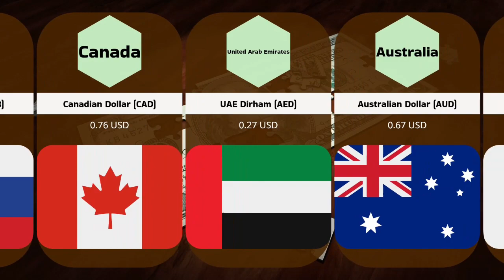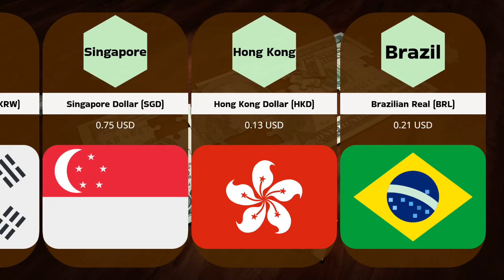Currency Unveiled: Top Tourist Hotspots & Exchange Rates to the Dollar!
🌍 Explore the World of Currencies! 🌍

Welcome to our exciting journey through the most beloved tourist destinations around the globe! Buckle up as we take you on a whirlwind tour, revealing the exchange rates of these currencies against the almighty dollar!

💱 Discover Hidden Financial Gems 💱

From the bustling markets of Bangkok to the majestic landmarks of Beijing – we'll showcase the fascinating currencies that make these countries thrive.

🌐 Join the Currency Conversation 🌐

The world of currencies is ever-changing, and we want you to be part of the conversation. Share your thoughts, questions, and experiences in the comments section below.

Get ready to become a global financial explorer with us!

🗺️ Grab Your Passport, Let's Go! 🗺️

Ready to embark on an adventure that combines the thrill of travel with the intrigue of financial insights? Join us as we unveil the currencies that define the top tourist destinations and their exchange rates to the dollar. Get your bags packed and your curiosity soaring – it's time to explore the world of currencies like never before!